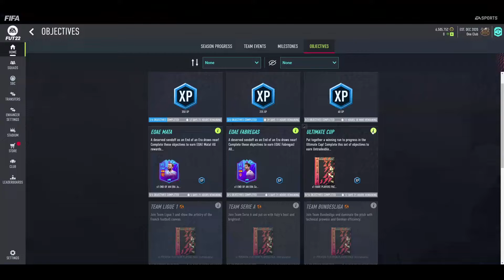【一球】FIFA 22 UT | ep 257 – 时代终结Insigne/因西涅